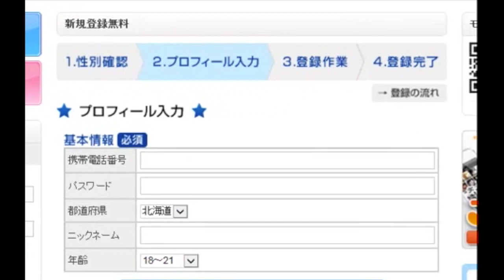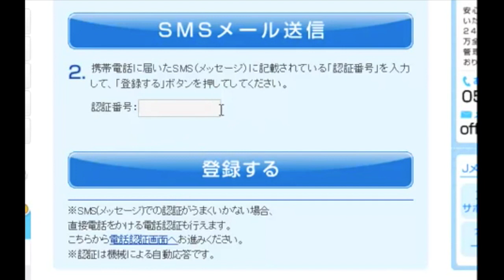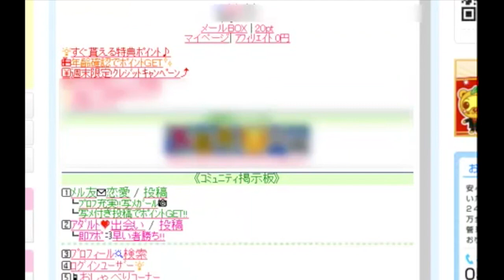ミントc jメール登録方法！年齢確認や電話番号のやり方を公開！ログイン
ミントc jメールを徹底レビュー！口コミや評判を暴露！
【期間限定】彼女の作り方を無料プレゼント！悪用厳禁の心理テクニック術

出合系 アプリ おすすめ 口コミ 掲示板を運営しているジョンです。

出会い系で成功するためのサイトやノウハウをレビューしています。

ジョンが運営している掲示板で出たノウハウなども提供していきます。

【関連動画】
・【ネットナンパ塾】実際に会うまでのやり取り公開【ミントＣ・Ｊメール】

jメール id検索
jメール ios
jメール 年齢確認
jメール 年齢確認 時間
jメール 稼ぐ
jメール 課金
jメール 感想
jメール 換金
jメール 解約
jメール 会社
jメール 換金方法
jメール 登録
jメール 副業
jメール 振り込み
jメール 迷惑メール
jメール メールアドレス
jメール メアド
jメール メアド交換
jメール メールレディ
ミントc jメール アプリ
ミントc jメール 評判
ミントc アプリ
ミントc 業者
ミントc 退会
ミントc jメール ログイン
ミントc jメール 退会
ミントc jメール 稼ぐ
ミントcjメール 口コミ
ミントcjメール 退会
ミントcカード
ミントcログイン
ミントcj 退会
ミントc ログイン